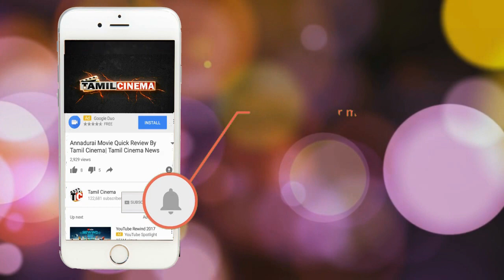மகன், மகளை பெற்ற தந்தையை கொன்றது ஏன்? by Tamil Cinema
Husband and wife problem going long day one day night again fight will start at midnight
husband got very angry so he planed to kill hole family mother daughter and son

Tamil Cinema
tamil cinema